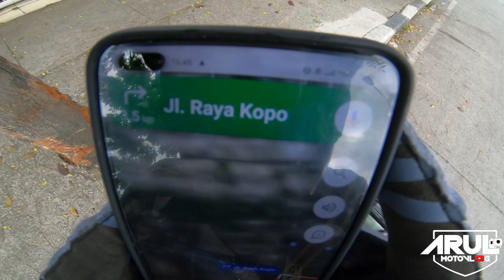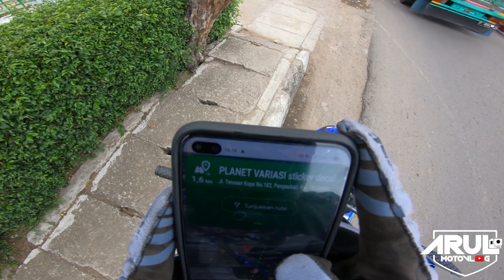KUPAS TUNTAS APA SAJA KELEBIHAN DAN KEKURANGAN WR155R (PART2)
Untuk Part 1 klik Link dibawah ini

Motor : WR155R
Alat Recording :
1. Gopro Hero 7 Black
2. Adapter Mic Original Gopro
3. Mic Eksternal Harga 20Rban